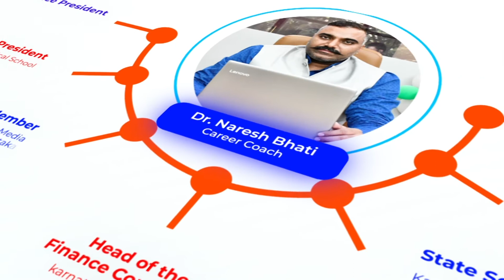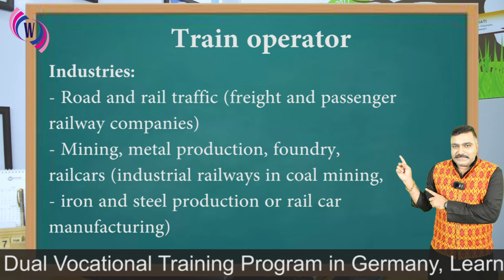Trainer Operator I Vocational Training in Germany I Ausbildung in Germany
Germany is renowned for their vocational training courses, which allow students to pursue a career in a specific field while also gaining practical experience. Dr.Naresh has the ability to explain the different courses available, what they entail, and how to pursue a career in the field.

These courses are designed to provide students with the theoretical and practical knowledge to pursue careers in a variety of fields, such as engineering, IT, hospitality, and healthcare. They include hands-on learning, technical instruction, and job-related seminars.

If you're looking for career counseling, you should watch this video! Dr. Naresh Bhati is a highly experienced and qualified counselor who can help you find the perfect job and make the most of your career opportunities in Germany.

Dr.Naresh Bhati is a career counselor and will be happy to help you find the right job. From online resume building to job interviews, Dr. Bhati will help you reach your career goals!